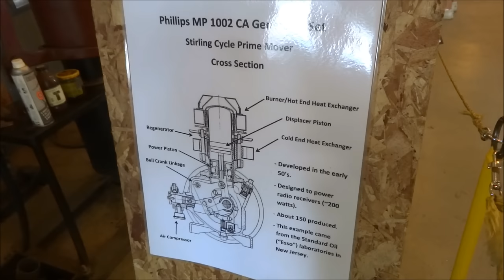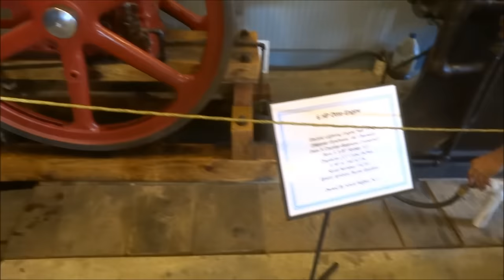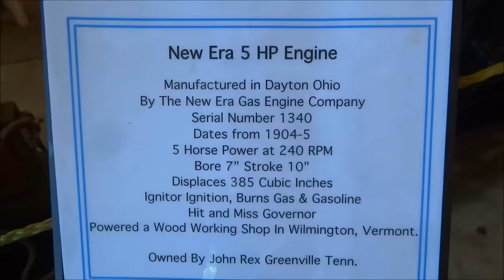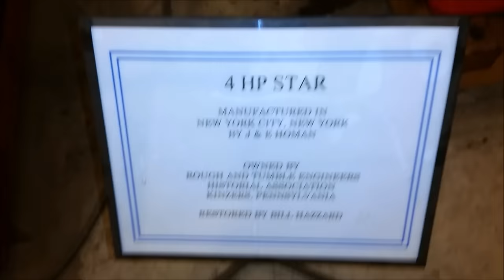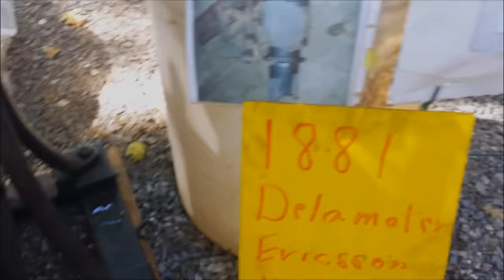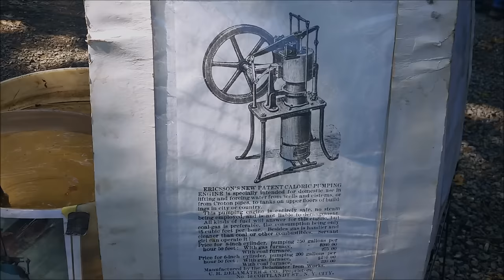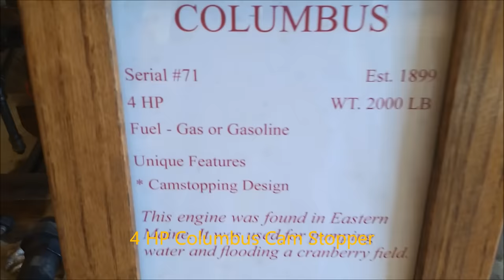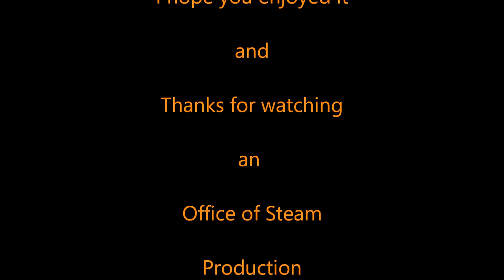3. Stationary Gas and Steam Engines at the Rough & Tumble Show 2016 68th Annual Reunion